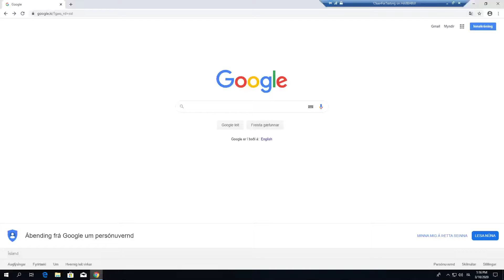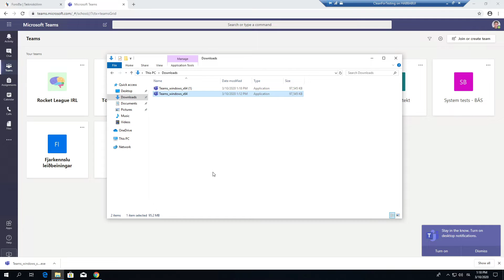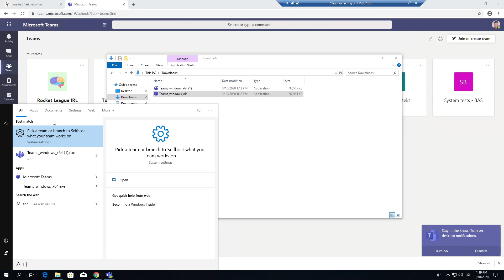1. Hvernig á að setja upp Microsoft Teams og skrá sig inn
Myndband sem sýnir hvernig á að nálgast, setja upp og skrá sig inn i fjarkennslu tólið Microsoft Teams.